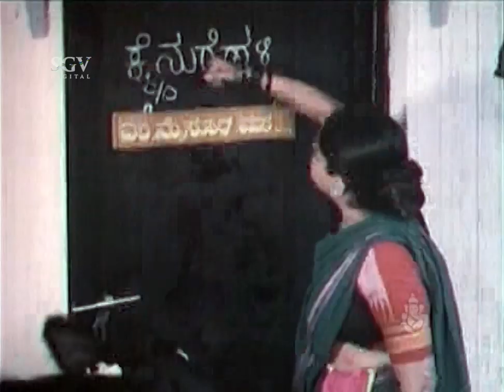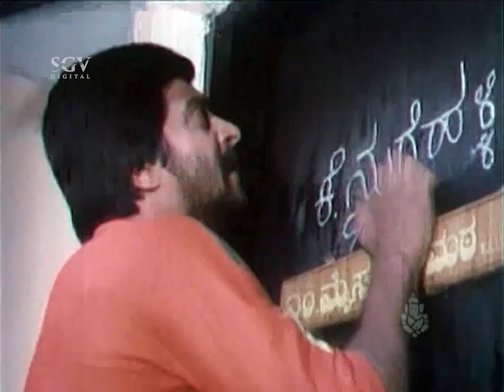ಎಷ್ಟು ಸ್ವೀಟ್ಆಗಿ ಇದೆಯೆಲ್ಲ ಸಕ್ಕರೆ ಇಲ್ಲದ ಟೀ | Ramesh Bhat | Arundhathinag | Shankarnag | Comedy Scenes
Watch best super scenes from the kannada movie Nodi Swamy Navirodu Heege. Starring : Shankarnag, Ramesh Bhat, Arundhathi Rao, Ananthnag, Lakshmi, Udayakumar, Lokanath, Seetharam, Kaminidharan, Uma Shivakumar, Master Manjunath on SGV Digital Kannada Super Scenes Channel..!!

Director : Shankarnag
Banner : Gayathri Chithralaya
Presenter : Sanketh
Producer : Ramesh Bhat
Story : Manohar Katadare
Screenplay : Shankarnag
Dialogue : Somu
Lyrics : Chi Udayashankar